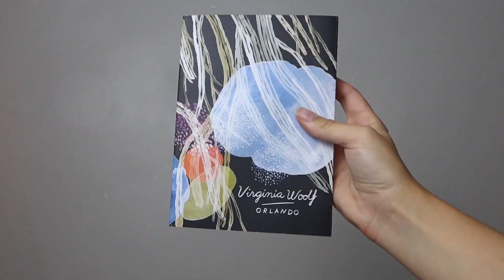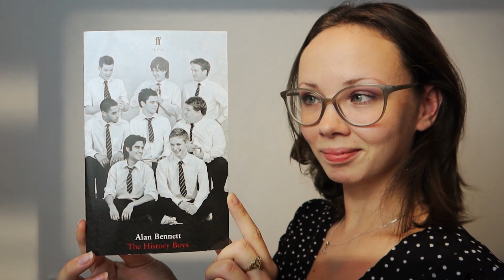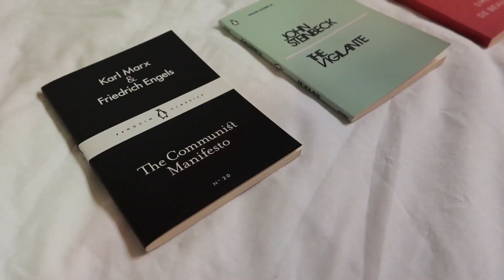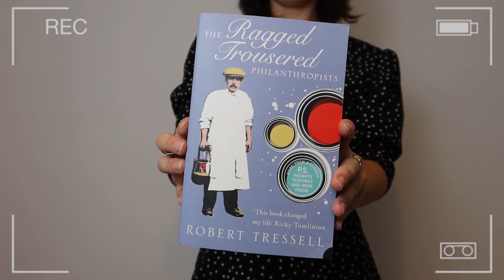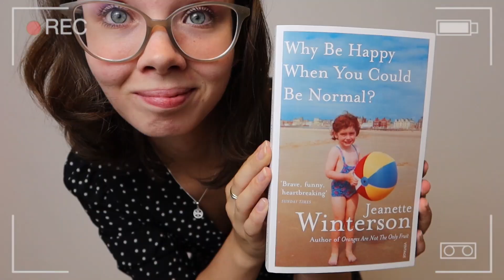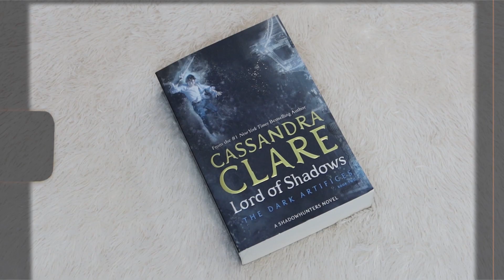Entire Owned TBR 2020 | Silent Movie Style ✨🎥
take a look at my entire tbr/collection of unread books!